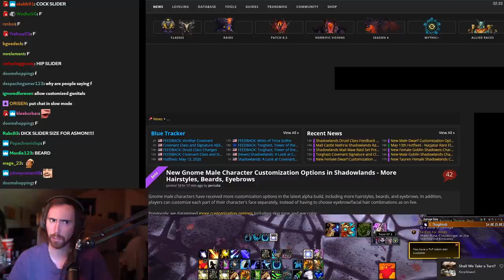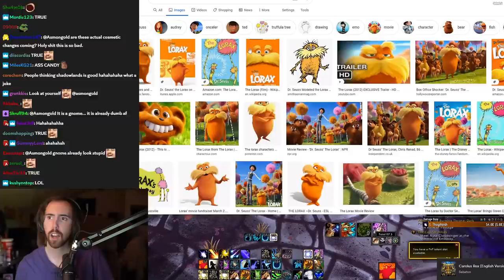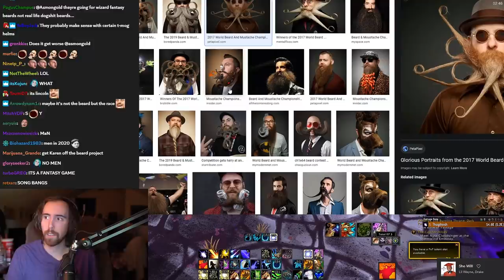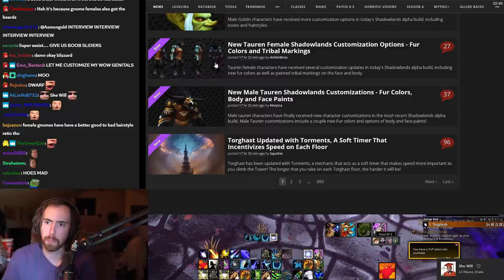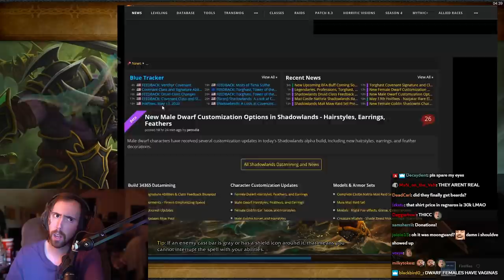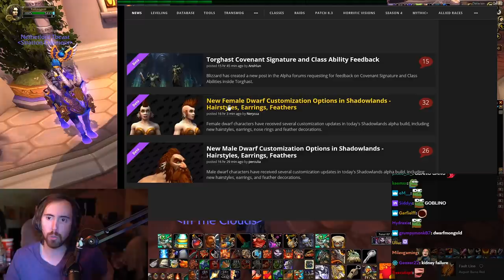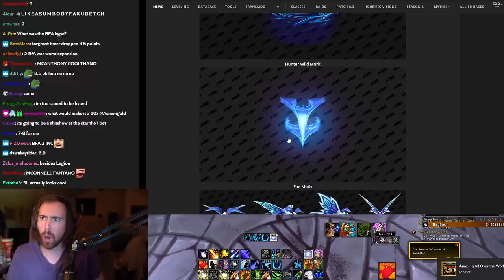Blizzard Must Be TROLLING! A͏s͏mongold Reacts To NEW Shadowlands Updates (Customizations & Mounts)